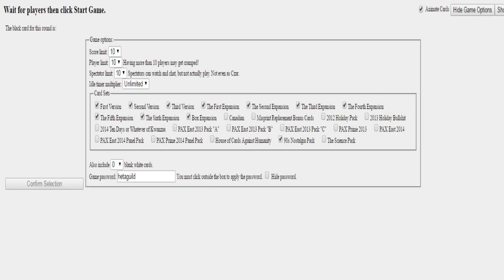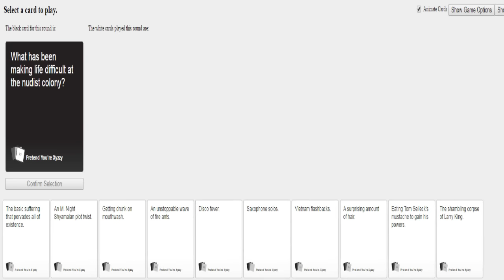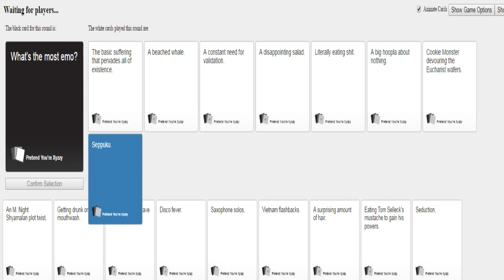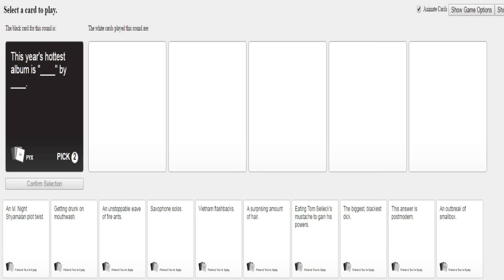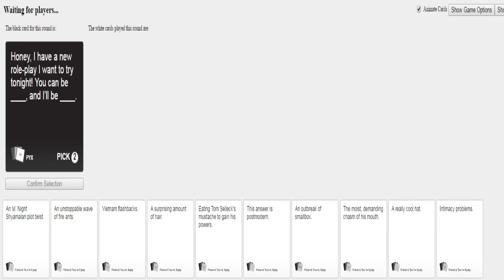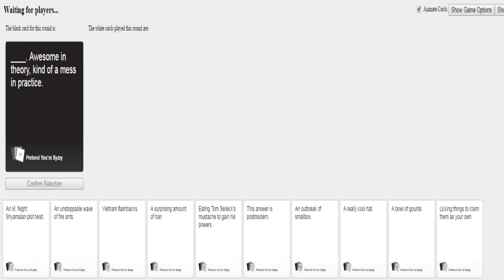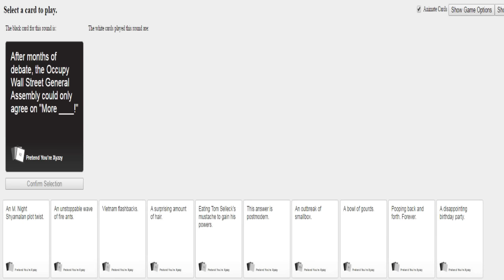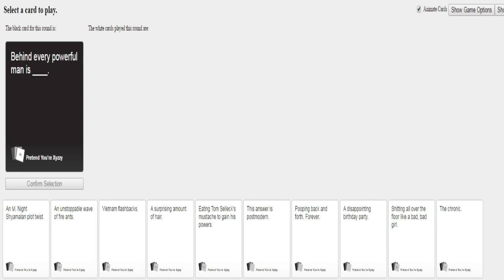Let's Play!: Cards Against Humanity (Part 1)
In a spin of something different, we instead have many people doing a collab at once! The entire HetaGame Guild! We're a group that creates/reviews hetalia games together basically, so we all decided to come together from far and near to play a raunchy game of cards!

The members include Dignified, Lubo, Mage, Kitsuki, Puchi, Sabby, Aisu, and Shadow (someone I'll be doing another collab with soon!)